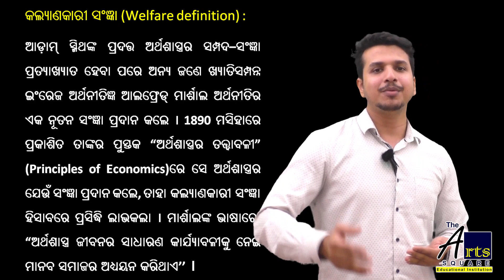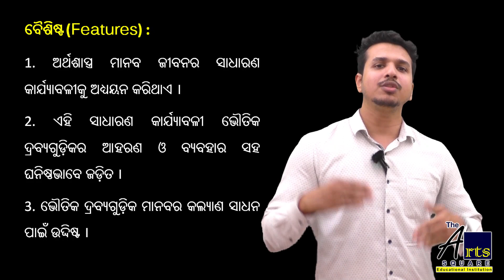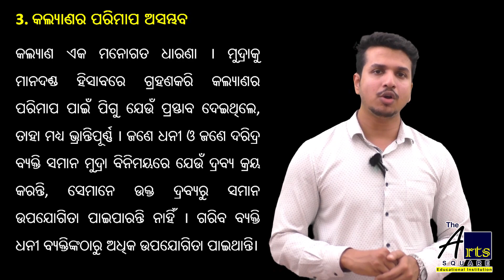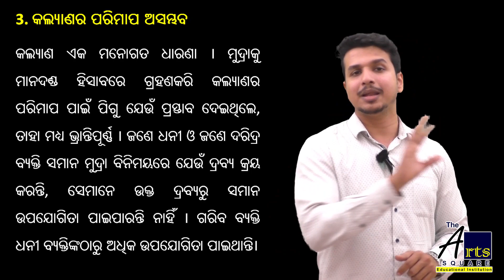welfare definition (କଲ୍ୟାଣକାରୀ ସଂଜ୍ଞା)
wealth definition economics
marshall welfare economics
new welfare economics
scarcity definition in economics
welfare economics in hindi
pareto optimality economics
pareto welfare economics theory
Why Does Everyone Like welfare definition?
The Only welfare definition Video You Need to Watch
8 Little-Known Facts About welfare definition
Here is What's Good About welfare definition
The Definitive Guide to welfare definition
The Future of welfare definition is Here
Top welfare definition Trends This Year
Welfare definition Finally Revealed
Mythbusting welfare definition
The Expert's Guide to welfare definition
Exclusive First Look at welfare definition
The Shocking Truth About welfare definition
Understanding welfare definition
wealth definition economics
marshall welfare economics
new welfare economics

# CBSE/CHSE/ICSE
we are providing humanities & Arts (+2 & +3) classes through online mode with appropriate hand written notes . Shyam Prasad Panda is one of the famous educationist from Bhubaneswar Odisha
- we are providing +2 & +3 Arts & Humanities courses through online & offline mode.